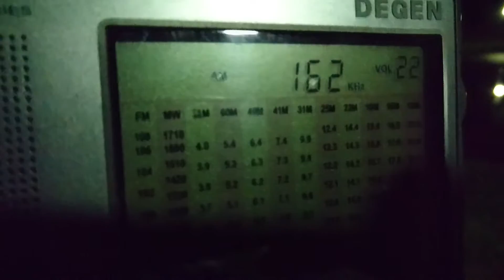162 KHz France Inter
DE1103 build-in whip antenna  (Moscow, Russia)
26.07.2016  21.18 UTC